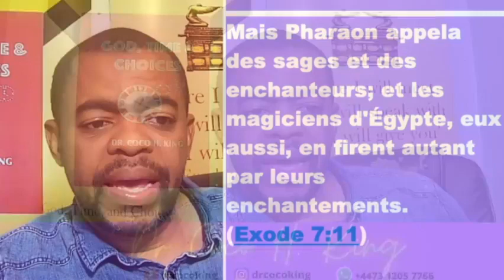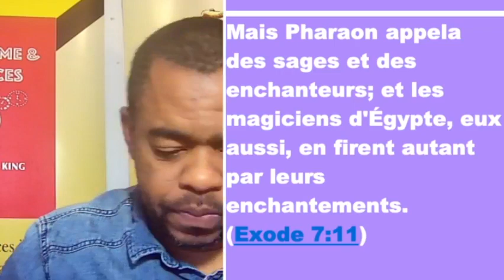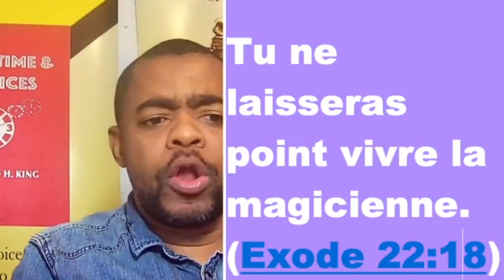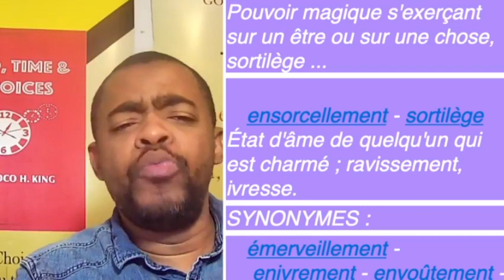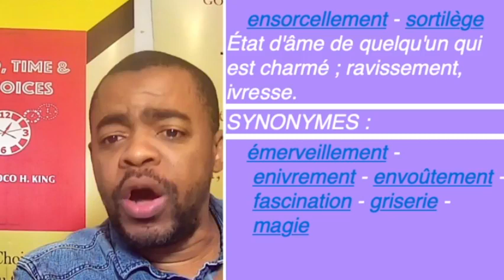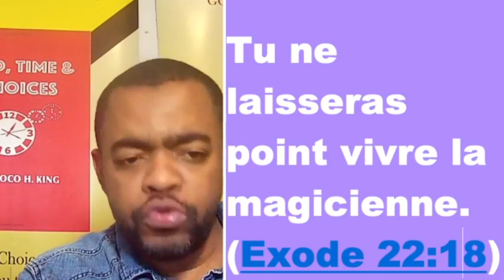Vaincre la sorcellerie [1]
Vaincre la sorcellerie -Dr Coco h King

La Sorcellerie: Ses manifestations et comment la vaincre

La sorcellerie, c’est la magie traditionnelle où l’on fait appel aux esprits méchants, démons et qui permet d’avoir une influence sur les gens et les évènements. La sorcellerie de manière plus claire est l’ensemble des procédés, des pratiques et pensées transmises de générations en générations dans une famille faisant intervenir les démons pour agir sur les hommes et les évènements qui se succèdent dans leur vie.

De ce qui précède, nous pouvons affirmer que la sorcellerie est d’abord et avant tout une histoire de famille de génération en génération. Cet esprit de méchanceté est une force infatigable de la maison de nos parents.

Aussi Jésus a-t-il dit dans Matthieu10.36, que l’homme aura pour ennemi les gens de sa maison. Contrairement aux autres forces qui agissent directement dans la vie des hommes soit par une possession ou une influence, et donc plus faciles à identifier et à affronter ; l’esprit de la sorcellerie, lui possède une personne de notre famille (père, mère, oncle, tante, enfant, frère, sœur, cousin, cousine, coépouse etc.) pour venir nous attaquer.

Cela devient donc compliqué, dans la mesure où nous n’avons pas à combattre contre la chair et le sang.

Or ici, l’esprit du mal est confondu au parent dont le cœur est méchant et qui veut nuire à notre vie.

Nous reviendrons sur cet aspect plus loin. S’il est vrai qu’à la base, la sorcellerie fait intervenir un membre de notre famille, il est important de noter qu’il y a différentes voies qui permettent à cet esprit de posséder une personne. Notons au passage qu’une personne étrangère qui vient vivre avec nous sous le même toit, constitue un membre de la cellule familiale. Cette position lui donne aussi le droit de nous porter préjudice si elle est sorcière.

C’est le cas des servantes ou de toute autre personne étrangère vivant avec nous.

La voie d’initiation

Cette voie se révèle sous trois formes :

Il y a des personnes qui vont rencontrer de grands sorciers pour acquérir cette puissance moyennant quelque chose(présents, argent) pour soit se venger ou protéger leur famille. Une fois les transactions faites, ils sont initiés. Cette initiation est en réalité une alliance ou un contrat établi entre cette personne et la divinité qui désormais agira à travers sa personne.

La deuxième forme d’initiation, c’est celle qui se fait à travers la nourriture chez les grandes personnes comme chez les enfants. Elle se fait lorsque dans les songes, il y a des personnes qui vous donnent régulièrement à manger de la viande ou de la nourriture. Elle se fait aussi de manière physique, dans la réalité lorsqu’une personne sorcière envoute la nourriture qu’elle vous donne à manger pas dans le but de vous tuer mais de semer en vous les germes de la sorcellerie. Cela peut être de la viande, de la nourriture simple, des biscuits, des bonbons ou autre chose donnée à une grande personne ou aux enfants en grande partie.

La troisième forme d’initiation, c’est celle qui se fait par des bains d’eau ou de mixtures diaboliques, ou encore par des gouttes de certains liquides et herbes chargés d’énergie diabolique que l’on met dans les yeux d’une personne malade avec le faux prétexte de vouloir la soigner.